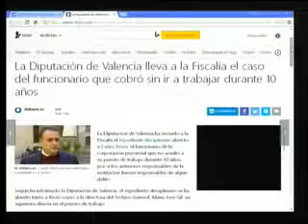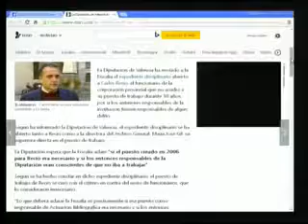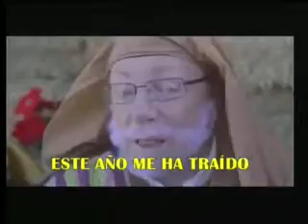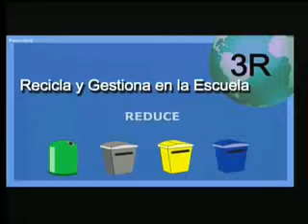HABLANDO CLARO 12-12-17